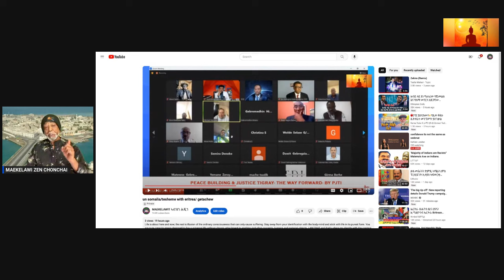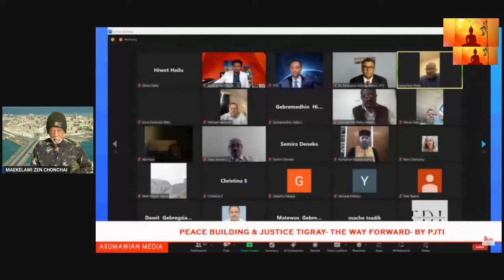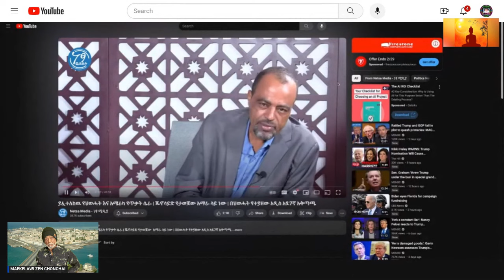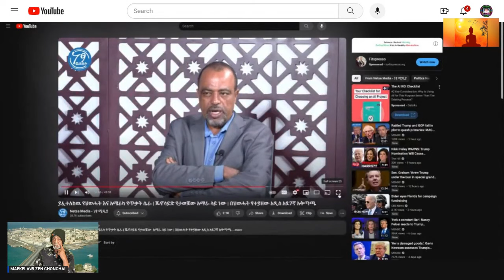ለሰውየው//ንኢትዮጵያ ኢሉ አንጻር ተጋሩ ዝመውት ኤርትራዊ የለን